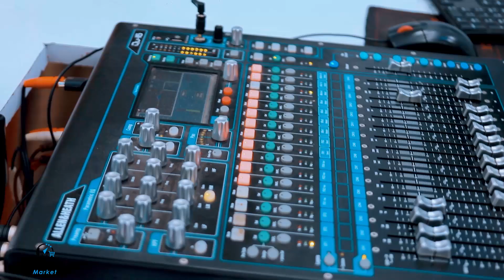DJANELY sur les traces de LUCKY DUBE & TIKEN JAH FAKOLY ( live raggae)